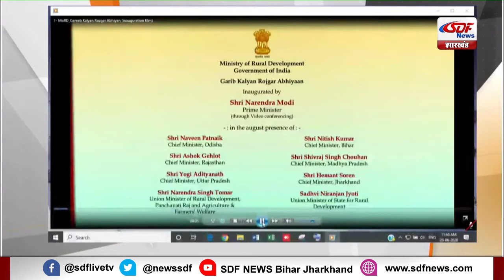SDF News 20-06-20 Evening | दिन भर की बड़ी खबरें देखिए एसडीएफ न्यूज के साथ